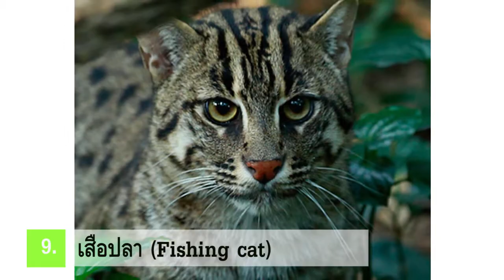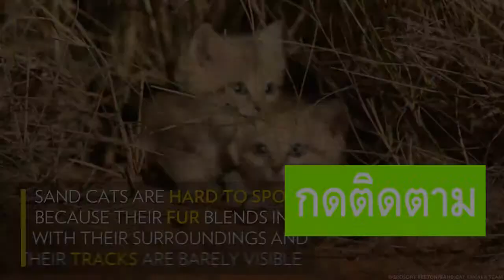10 สายพันธุ์แมวหายาก ที่คุณอาจไม่เคยรู้ ! by lil tarzan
แมวเป็นสัตว์ที่มีความเป็นมิตร เข้ากับคนได้ดี ที่เราคุ้นเคยกันส่วนมากก็จะเป็นสายพันธุ์ที่นิยมนำมาเป็นสัตว์เลี้ยงหรือที่เรียกกันว่า “แมวบ้าน” แต่นอกจากแมวบ้านเชื่อง ๆ แล้วยังมีแมวอีกหลายสายพันธุ์ บางชนิดนิยมเลี้ยงกันเฉพาะในพื้นที่ บางชนิดก็ขึ้นชื่อว่าหาดูได้ยาก เพราะอาศัยอยู่ในป่าลึก ตามเทือกเขาสูง และป่าหิมะเท่านั้น วันนี้ผมlil tarzen จะพาทุกไปพกกับ10อันดับแมวหา
ยาก ที่คุณอาจไม่เคยรู้